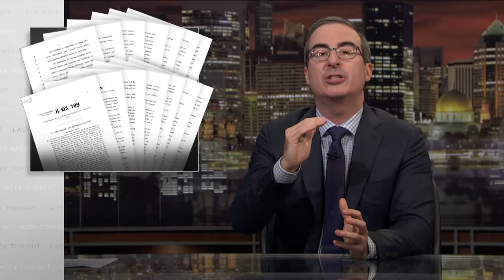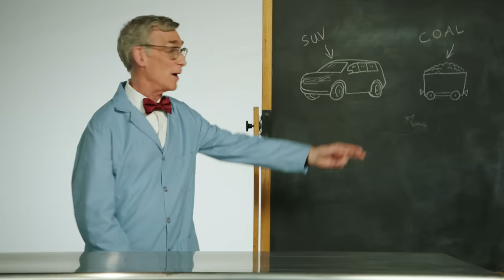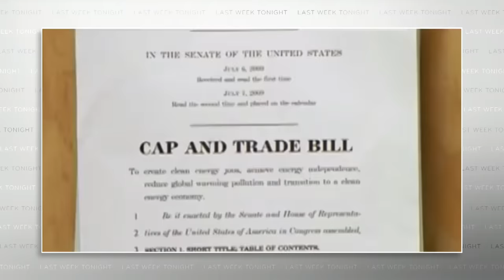Green New Deal: Last Week Tonight with John Oliver (HBO)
With the Green New Deal sparking a national conversation about all the ways to combat climate change, John Oliver looks at a few potential solutions.